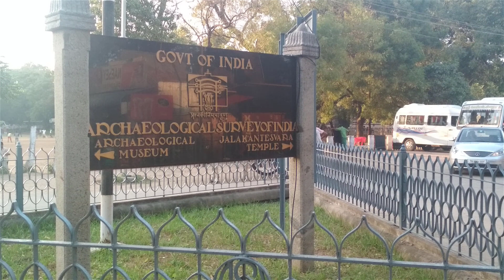वेल्लोर किला देखाने केयसा हे, (vellore Fort)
After 1566 AD to 2019  ,its old near 500 year .But it has't any change. Vellore Fort is a large 16th century fort situated in heart of the vellore city, in the state of Tamil Nadu,India built by Vijaynagara kings. the fort is known for its grand ramparts ,wide most and robust masonry.